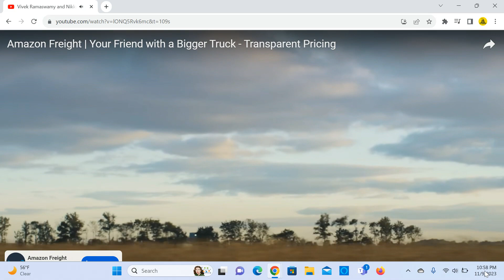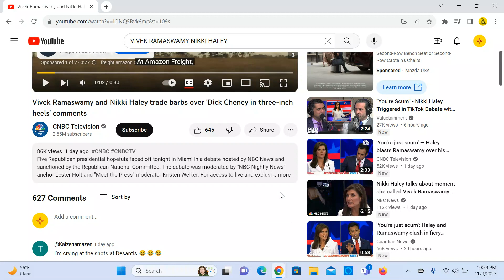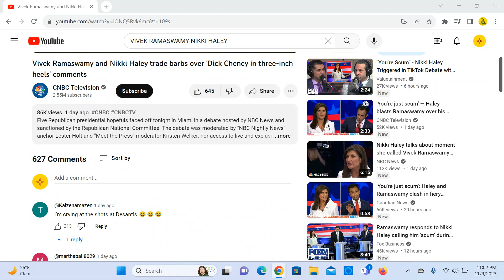Vivek Ramaswamy eviscerates neo-con Nikki Haley: The battle for the future of the GOP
Vivek Ramaswamy obliterated Nikki Haley for her personal ties to defense contractors, as well as her war mongering.

Nikki wants war with Iran...